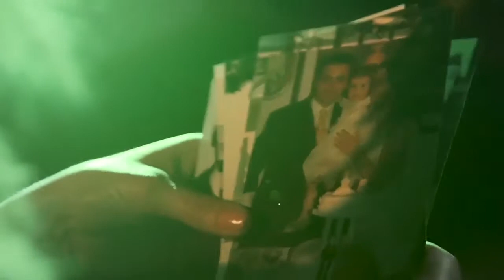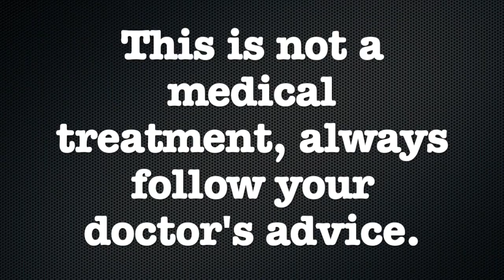Get out of depression 21:05:2020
Adresses:
⛪ Stockholm - Birger Jarlsgatan 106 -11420
- Opens everyday

⛪ Göteborg - Södra Sälöfjordsgatan 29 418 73
Every Saturday (1PM Portuguese / 2PM English)